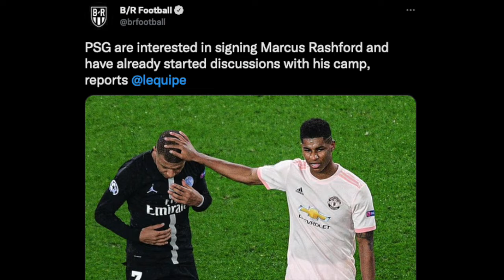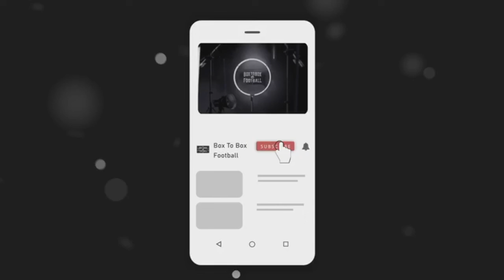Marcus Rashford To PSG?!, Leaving Man United To Join PSG Is The Best Move For His Career?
Box To Box Football's James & Jack react to Marcus Rashford being linked with a move to PSG